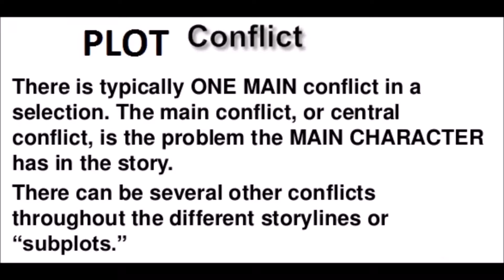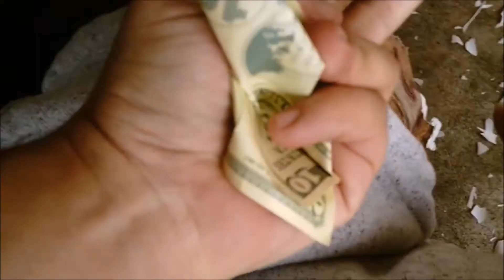Beverly Hills Chihuahua 3: Viva La Fiesta (2012) movie review/RANT.